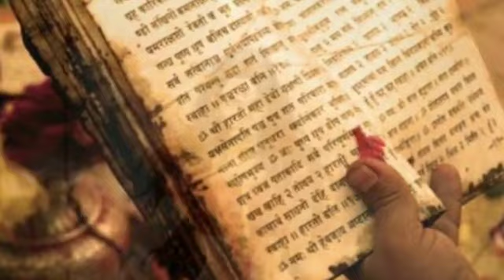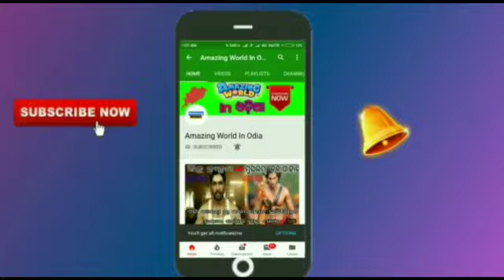ମହିଳାଙ୍କ ଏହି ଅଙ୍ଗ କୁ ଛୁଇଁବା ହୋଇଥାଏ ମହାପାପ !! Touching This Part of A Woman Brings Bad Fortune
Voice Asit Kumar Sethy